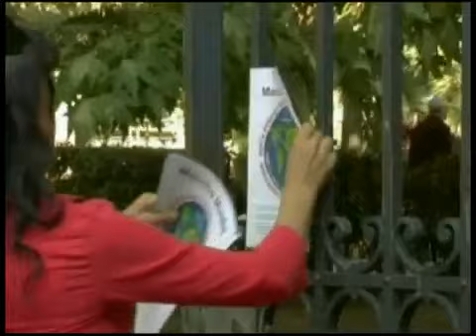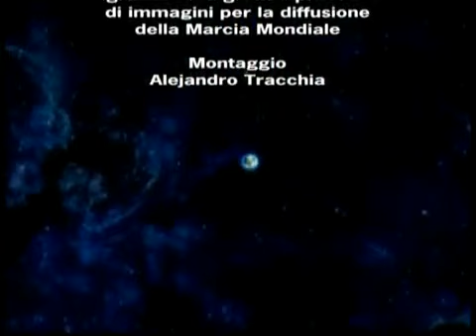QUIERO - Mezclao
Canción del grupo MEZCLAO  inspirada en la Marcha Mundial